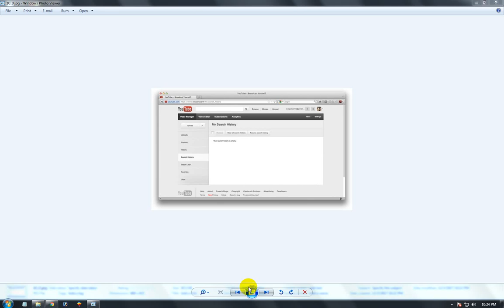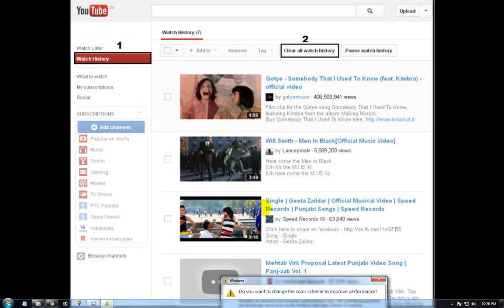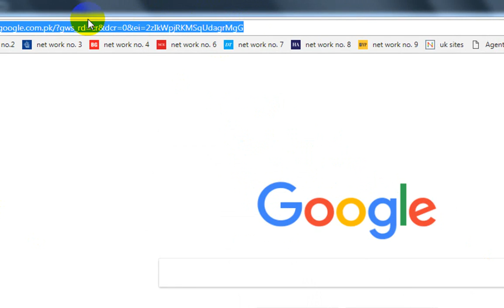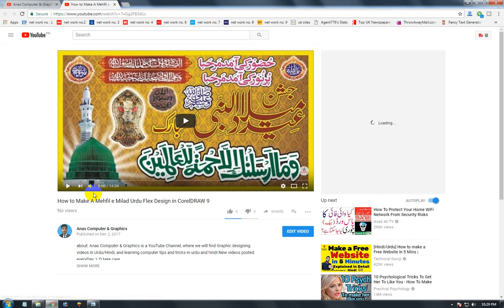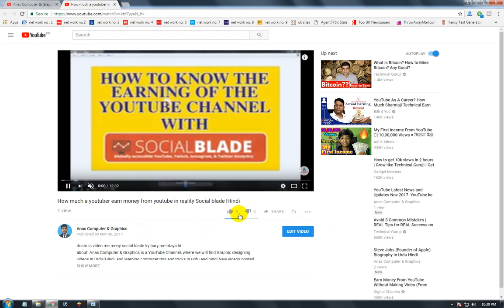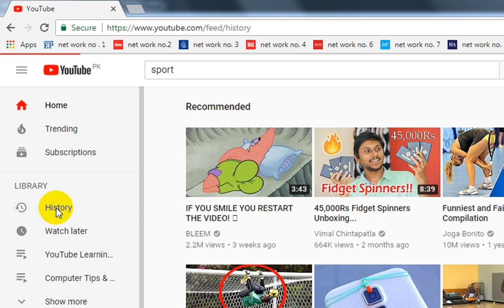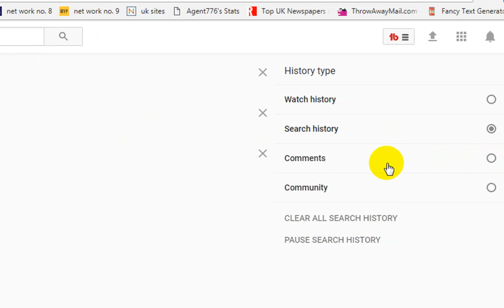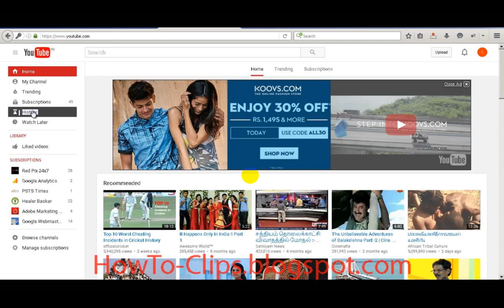How To Delete Your YouTube Search History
DOSTO AJ KI IS VIDEO ME MENY AP SY YOUTUBE KI HISTORY KY BARY ME BAAAT KI HAI.. OR AP LOGO KO BTAYA HAI KY AP YOUTUBE KI HISTORY KO KESE DELETE KAR SAKTEY HAINNN..
AGAR AP ko meri ye video pasand aye to please ise like zaroor karien,,,,